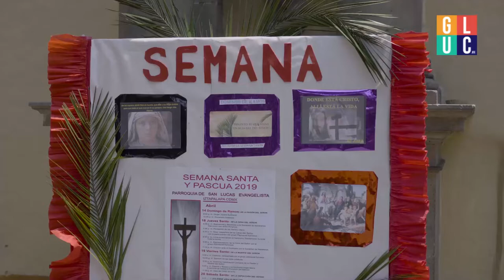Semana Santa en Iztapalapa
En nuestro especial de Semana Santa, platicamos con los personajes principales de la 176 representación de Cristo